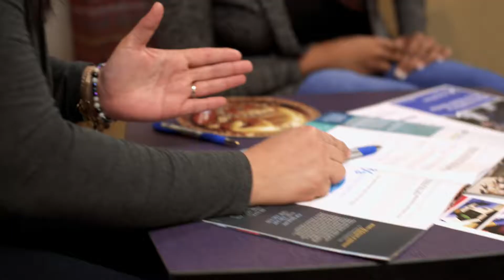¡Somos Penn State!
¡Somos Penn State Berks! Tenemos profesores quien hablan español, y múltiplos  programas y clubs para estudiantes hispanos. ¡Bienvenidos a la institución de Penn State!